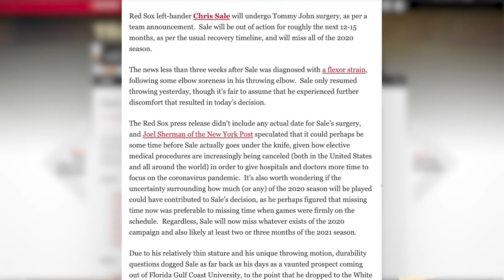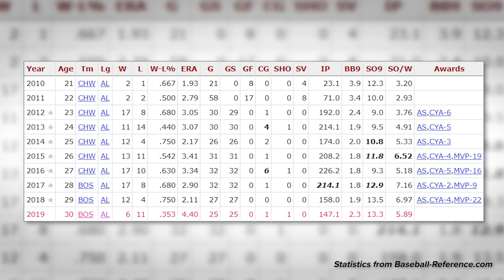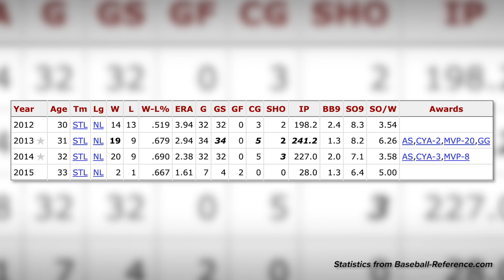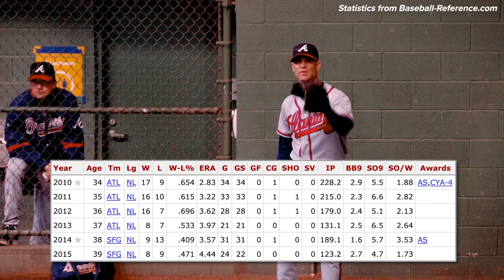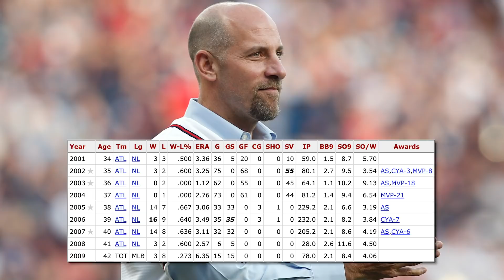Is There Any Hope For Chris Sale?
With the news of Red Sox pitcher Chris Sale needing Tommy John surgery, MLBTR's Jeff Todd seeks out comparable aces who were able to return to prominence after the procedure.

Established in 2005, MLB Trade Rumors is a clearinghouse for relevant, legitimate baseball rumors. Reading MLBTR is like looking over the shoulder of every GM, agent, and player in baseball. The site focuses on the hot stove – trades and free agent signings. Rumors come from established journalists, including our own writers, and always include a link to the source material.